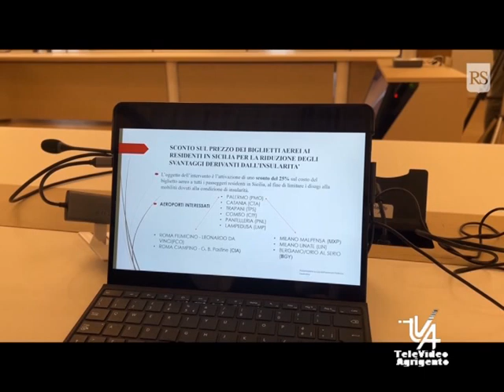Caro Voli ancora nulla di fatto si attendono conferme per gli sconti ai residenti